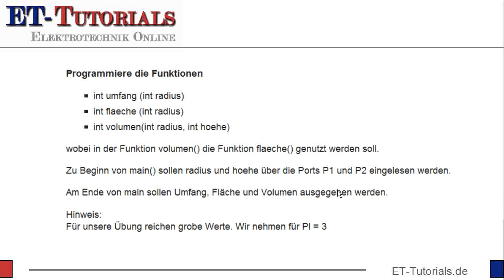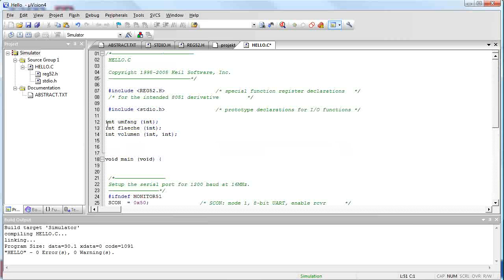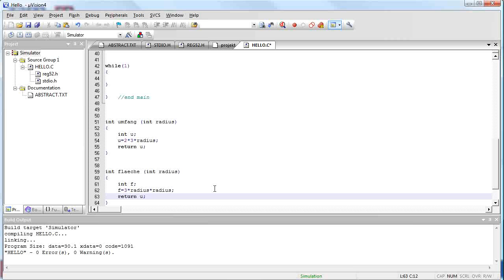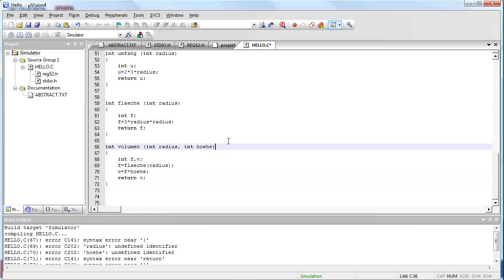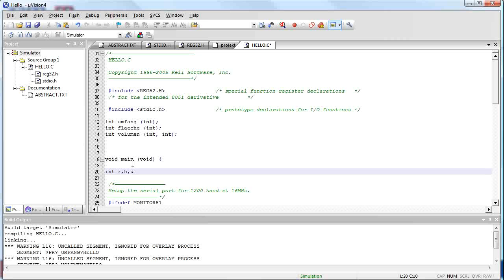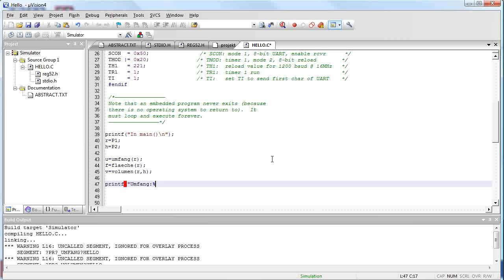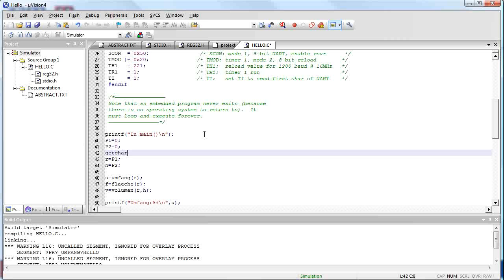Funktionen Teil 1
Zum Abschluss gab es dann im Artikel der letzten Woche eine Aufgabe. Und zwar ging es darum, mit Hilfe von Funktionen den Umfang und die Fläche eines Kreises zu berechnen.